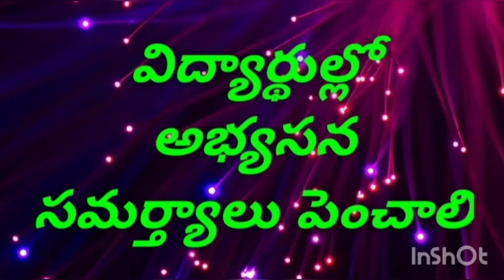|| Enhance || Learning Capacity Methods in Students || DEO Nagar Kurnool|| Govinda Rajulu ||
విద్యార్థుల్లో అభ్యసన సమర్త్యాలు పెంచాలి

*ప్రభుత్వ పాఠశాలల విద్యార్థుల అభ్యాసన సామర్థ్యాలు పెంచాలి*

*తొలిమెట్టును పకడ్బందీగా అమలు చేయాలి -డీఈవో  డాక్టర్ గోవిందరాజులు*

*మెను ప్రకారం భోజనం పెట్టాలి*

కోడేరు మండలంలోని పసుపుల ప్రాథమికోన్నత, కోడేరు మోడల్ స్కూల్, కేజీబీవీ, సింగోటం ప్రాథమిక పాఠశాలను శనివారం డీఈవో డాక్టర్ గోవిందరాజులు తనిఖీ చేశారు. ఈ సందర్భంగా ఆయన మాట్లాడుతూ.. విద్యాబోధనలో ప్రవేశపెట్టిన తొలిమెట్టు కార్యక్రమాన్ని ఉపాధ్యాయులు సవాల్‌గా స్వీకరించి, జయపద్రం చేయాలన్నారు.
 ప్రతి విద్యార్థిలో అభ్యాసన సామర్థ్యాలను పెంపొందించాలని సూచించారు.
ప్రాథమిక స్థాయిలో విద్యార్థులకు అన్ని అంశాలపై కనీస పరిజ్ఞానాన్ని అందించాలన్నారు. తరగతి గదిలో ఉపాధ్యాయుల విద్యాబోధన విధానాన్ని పరిశీలించారు.
 లెసెన్స్‌ ప్లాన్‌, సంఖ్యాశాస్ర్తానికి సంబంధించిన రికార్డులు, ఉపాధ్యాయ అభ్యాసన పద్ధతిని పరిశీలించారు.
ఎఫ్‌ఎల్‌ఎన్‌ అమలును పరిశీలించారు.
విద్యార్థుల సామర్థ్యాలను పరిశీలించి,
ప్రతి విద్యార్థి గణితం, ఆంగ్లం, తెలుగు, హిందీలో రాయడం, చదవడం వచ్చేలా చూడాలన్నారు. ఉపాధ్యాయులు సమయపాలన పాటించాలని, విద్యార్థుల ప్రగతిని పెంపొందించడానికి కృషి చేయాలన్నారు.
మోడల్ స్కూల్లో  మధ్యాహ్న భోజనం ‘మెనూ’ పాటించాలి.
ప్రభుత్వ పాఠశాలల్లో విద్యార్థులకు అందించే మధ్యాహ్న భోజనం మెనూ ప్రకారమే ఇవ్వాలని డీఈవో  ఆదేశించారు.
ఉపాధ్యాయులు సమయపాలన పాటించాలని, విద్యార్థుల ప్రగతిని పెంపొందించడానికి కృషి చేయాలన్నారు.
కేజీబీవీలో విద్యార్థినిల సమస్యలను అడిగి తెలుసుకున్నారు.
ఇంటర్, పదవ తరగతిలో 100% ఉత్తీర్ణతకు ఇప్పటినుండి ప్రణాళికబద్ధంగా బోధన జరగాలన్నారు. వెనుకబడిన విద్యార్థులపై ప్రత్యేక శ్రద్ధ వహించాలన్నారు.
 ఆయన వెంట మండల విద్యాధికారి డాక్టర్ చంద్రశేఖర్ రెడ్డి ఉన్నారు.